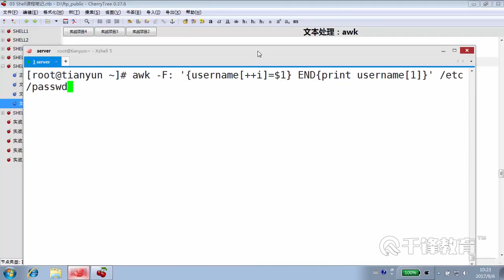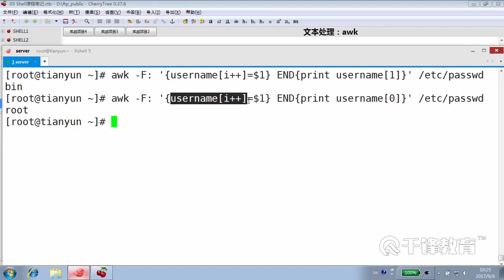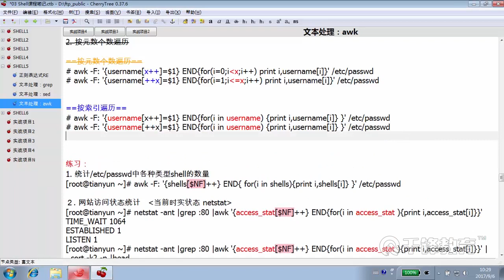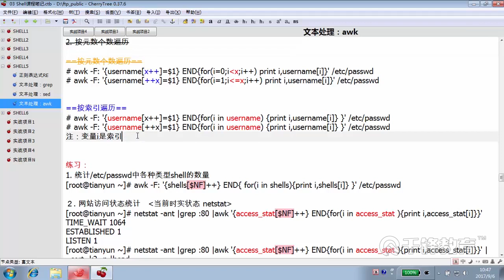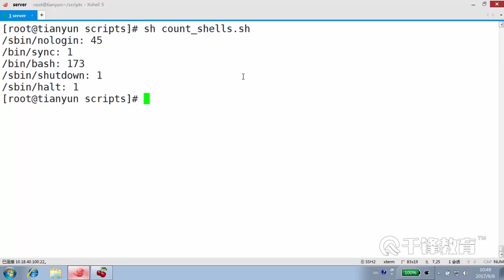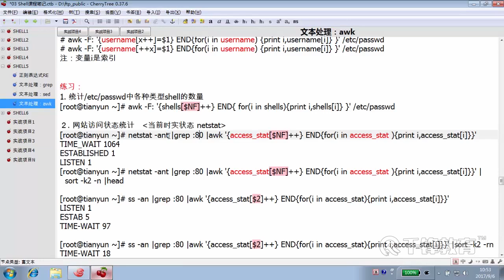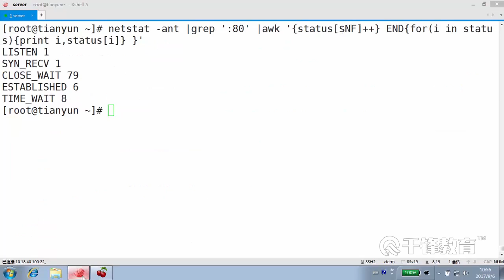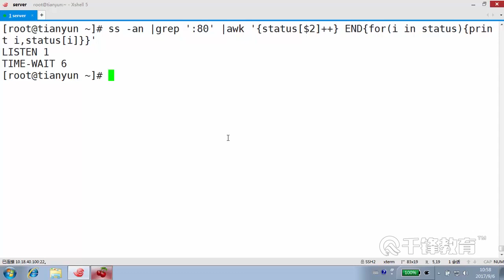千锋Linux教程：77 脚本编程实战 数组